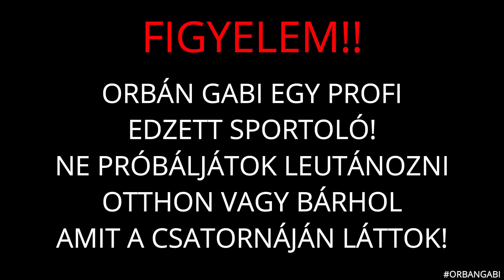Para Péntek 20 Ti estetek Én reagálok! 10 Tegyetek sisakot!!!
OG FAM
Na itt a tizedik olyan para péntek ami kizárólag a ti eséseitekből áll..
Továbra is várom a ti eséseitek az insta fiokomra de lecci linket kuldjetek...
Nem rég elinditottam egy Para Péntek nevü sorozatot ahol eseseket fogunk nézni és Én reagálok is rá...Ha van nektek is esős videótok küldjetek el nekem instan:@orbangabi fiokra..

Itt tamogathatod a csatornam/munkásságom:

Revolute:@oggabi

Hashtagg shop.hashta.gg

Peace